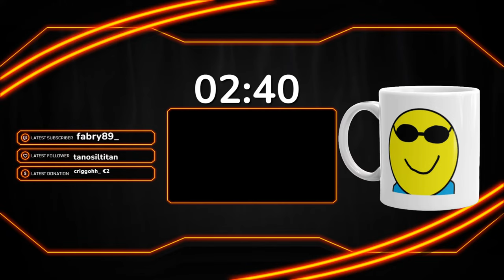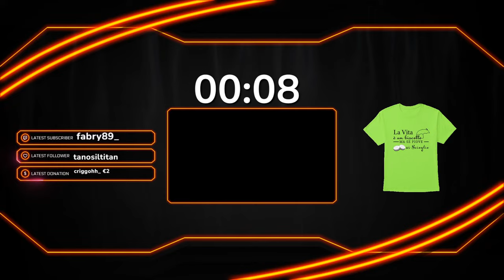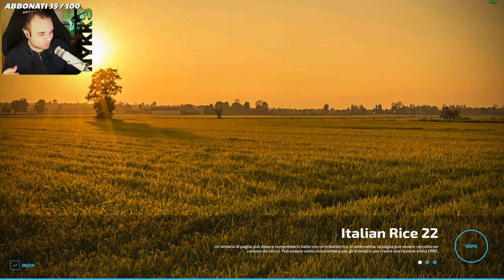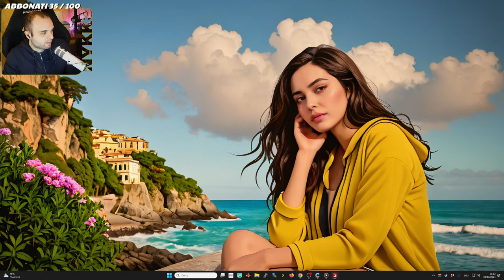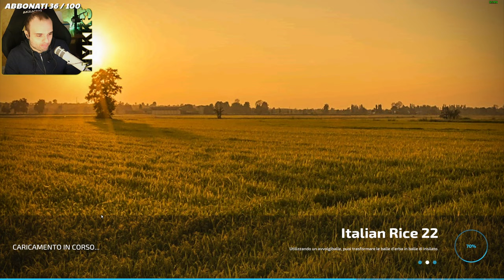LAVORIAMO I CAMPI - FS22 ITALIAN RICE ITA 2K60FPS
Compra Il Gioco Per Console